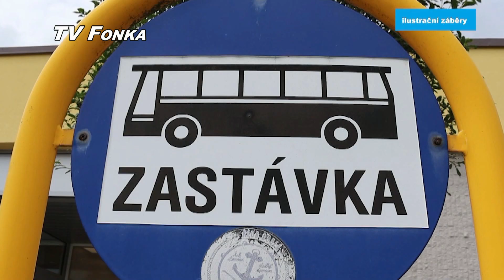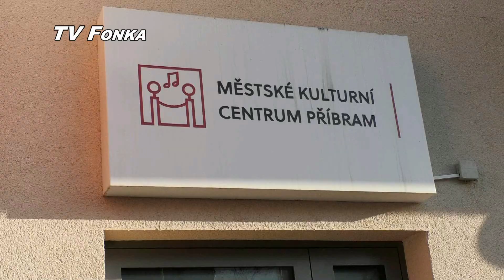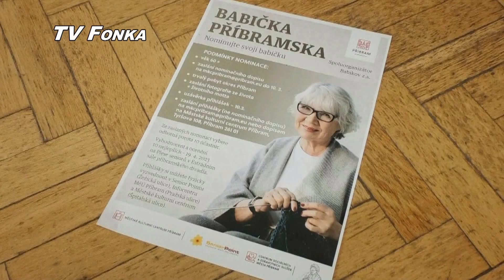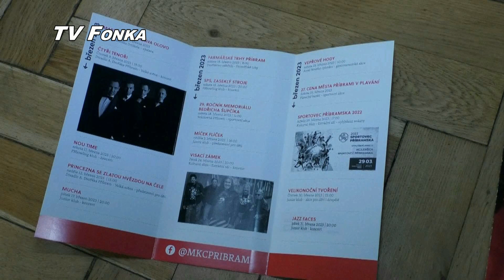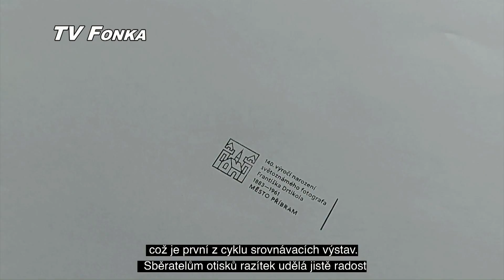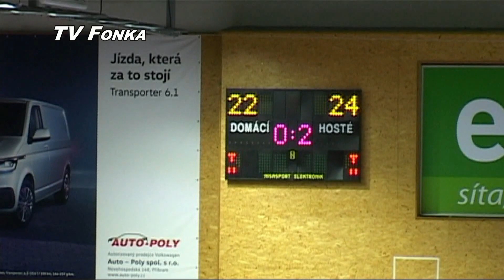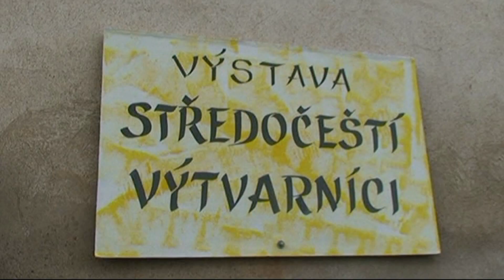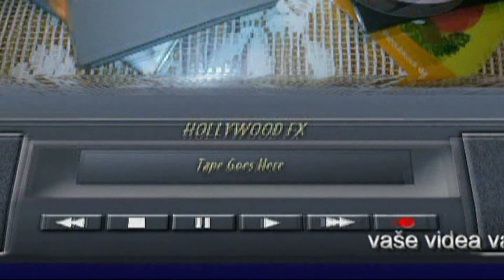TV FONKA 16032023